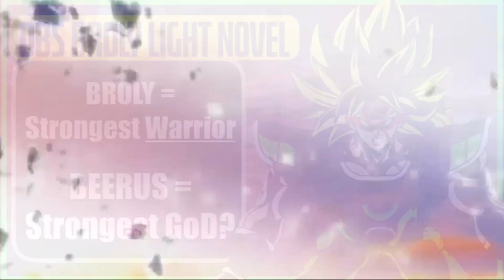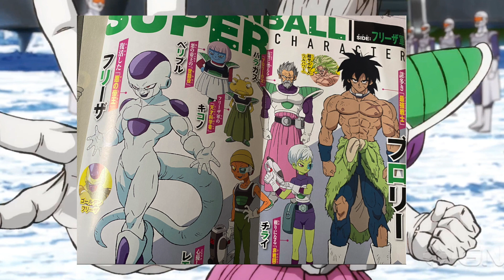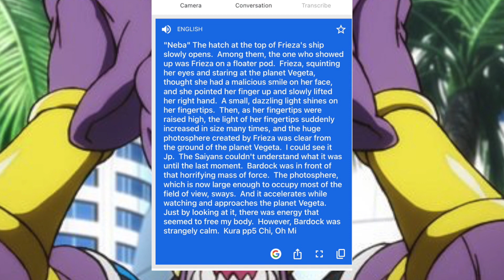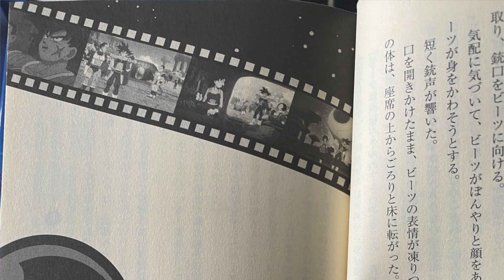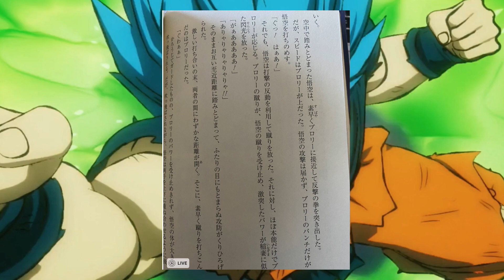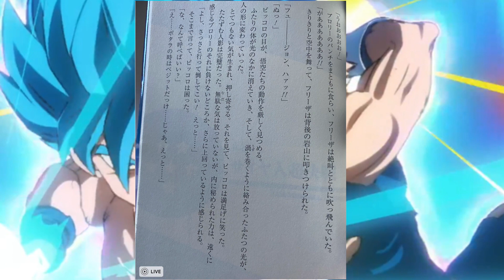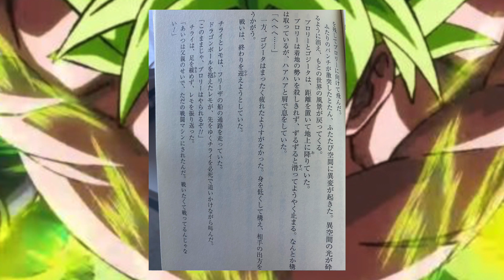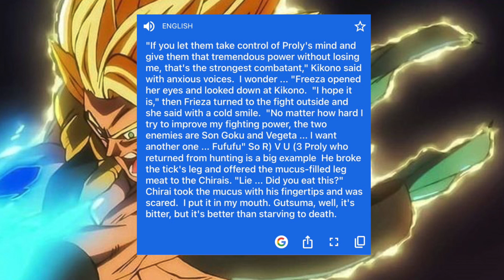DBS BROLY Light Novel Dissection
In this video I dissect the Dragon Ball Super Broly Light Novel and reveal some choice quotes from the novel regarding interesting foot notes like the Strongest GoD, Base Gogeta's power, and who is the strongest warrior.